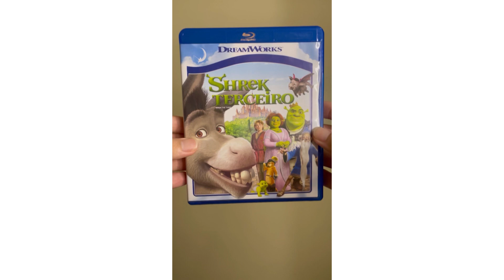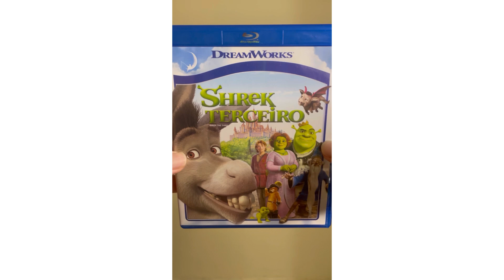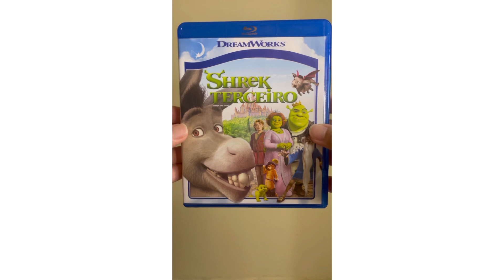DVD Shrek Terceiro Blue-Ray!